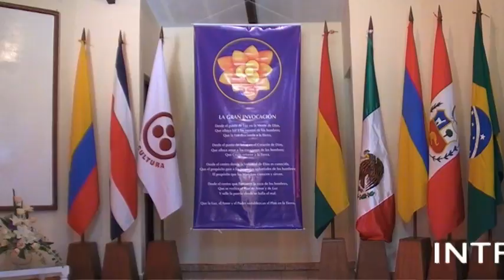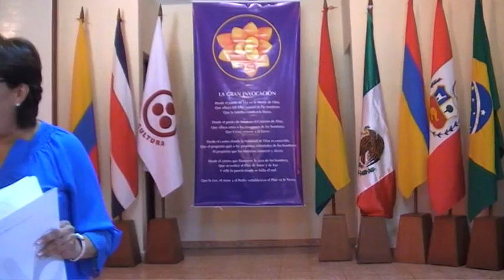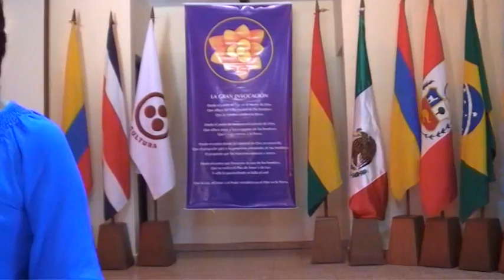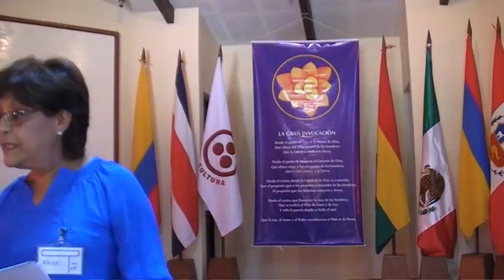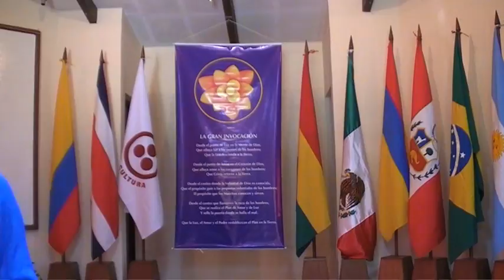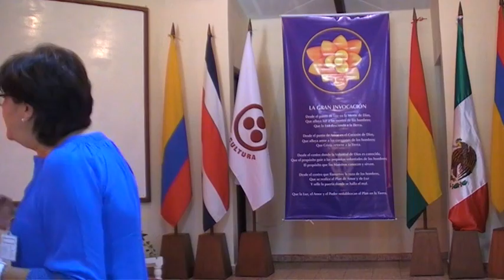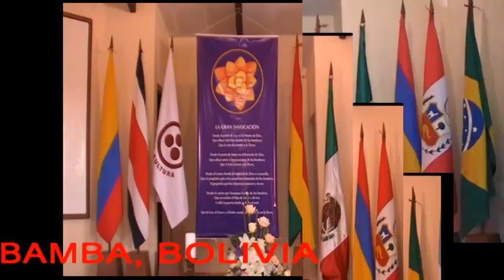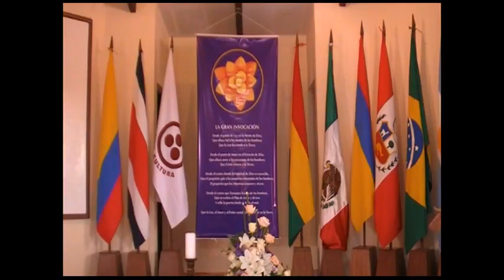LOS CINCO GRANDES ACONTECIMIENTOS MUNDIAL por Vicky Wieler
Presentación por parte de Vicky Wieler del tema introductorio sobre los cinco grandes acontecimientos mundiales según se señala en la obra del Maestro Tibetano, los rayos y las iniciaciones, cinco punto que el ser humano, la humanidad en su conjunto, debe tener resuelto si de verdad quiere acercarse al potencial de la era de acuario, primera exposición de la tarde del sábado 23 de abril de 2016 en el VII ENCUENTRO DE LÍNEAS JERÁRQUICAS DE ACCIÓN, QUILLACOLLO, COCHABAMBA, BOLIVIA, CENTRO FÉ Y ALEGRÍA.
10-INTRODUCCIÓN A LOS CINCO GRANDES ACONTECIMIENTOS MUNDIAL por Vicky Wieler, sábado 23 de abril 2016